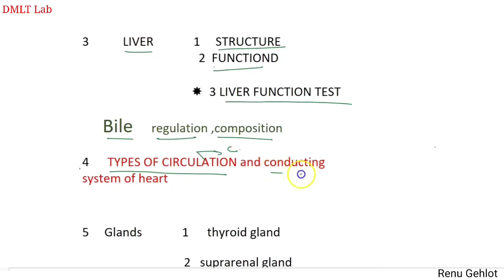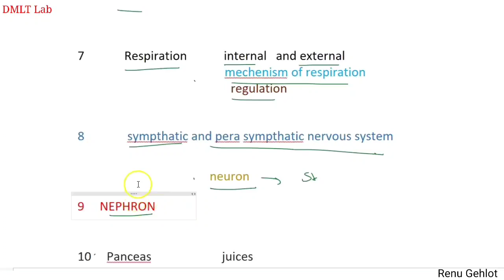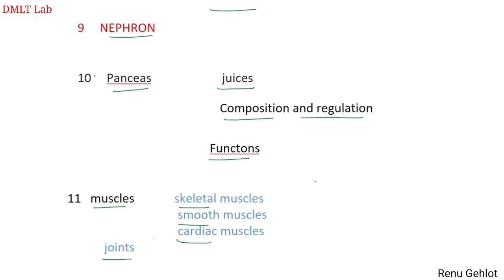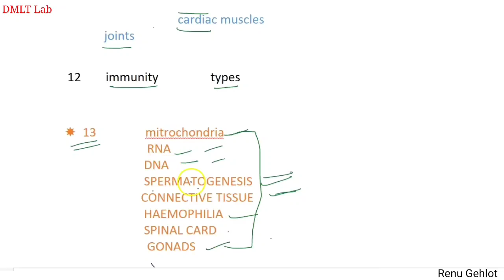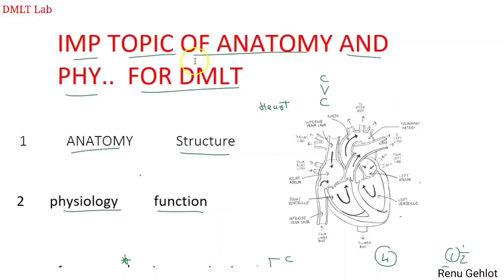important questions of anatomy physiology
Important questions for DMLT Students
anatomy and physiology MCQ Questions for answers